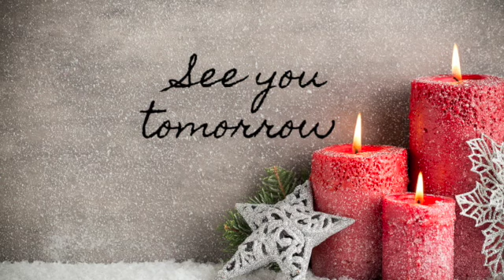Advent Journey ~ Day 4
Join Nicolette on the journey through Advent, day 4..